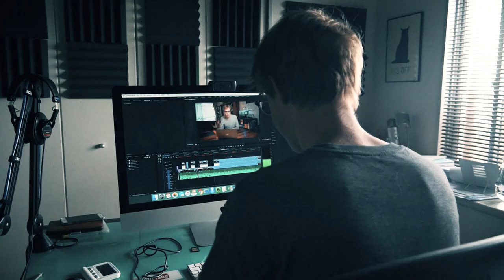"English is..."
◆ ABOUT DOING ENGLISH

Doing English with Julian is a channel for intermediate and advanced English learners who feel stuck with their English. Whether you're an IT professional, an accountant, a doctor or an artist -- speaking English well will bring opportunities to your life. My goal is to help you find that success.